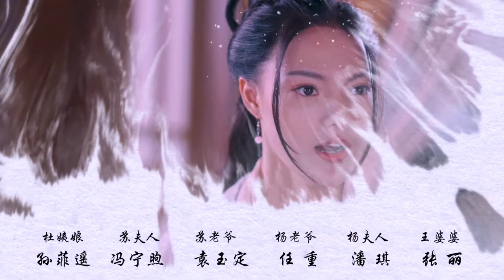ENGSUB 【先婚后爱古装剧】《嫁给病娇夫君》第02集 | 世家小姐嫁给貌美公子从不愿意到如愿获到如意郎君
导演: 何泰然
主演：忆珂 / 范事成 / 刘薇
《嫁给病娇夫君》讲述江南睦州府，有一世家小姐，懒名远播。据说，此女子能躺着绝不坐着，能坐着绝不站着，懒功天下无敌。江南睦州府，有一世家公子，文采非凡，俊逸无双。但听说，这公子有隐疾。嫁过去第一天，女子对着貌美的公子说道“夫君如此多娇”。曾几何时，此女子一心只想做个闺中懒货，奈何天意不让她如此。前有恶婆婆，后有美姬妾，从此走上了大宅门里混日子的生活。